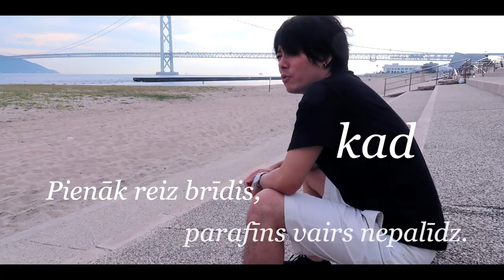Kurtizāņu ugunskurs / Masaki Nakagawa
Grupas "Dakota" dziesmas "Kurtizāņu ugunskurs" kaverversija.

Izpildītājs: Dakota
Mūzikas autors: Edvīns Zariņš
Vārdu autors: Edvīns Zariņš

Ir pagājis kāds laiciņš kopš pēdējās manis izpildītās dziesmas kaverversijas publicēšanas. Kad pēdējo reizi vaicāju, kuras dziesmas izpildījumu vēlētos dzirdēt nākamo, daudzi no Jums, gandrīz vienbalsīgi, teica - "Kurtizāņu ugunskuru"! Lūk, nu būs!  No Jums, mani mīļie sekotāji, esmu sapratis, ka šī ir dziesma bez kuras neiztikt kārtīgās latviešu lauku zaļumballēs. Ceru, ka nākotnē varēšu kādā vasaras zaļumballē uzdejot un uzdziedāt pie šīs dziesmas! Patīkamu klausīšanos un vienmēr liels paldies par Jūsu sirsnīgo atbalstu! Jūs esat mana lielākā motivācija!

Sekojiet man Instagramā (masaki.lv) un YouTube!
Ceru, ka jums patiks mans izpildījums!

Sveiki! Mani sauc Masaki. Es esmu no Japānas. Es dzīvoju Rīgas sadraudzības pilsētā Japānā - Kobē. Man ļoti, ļoti patīk Latvija! Es mācos latviešu valodu, dziedot latviešu dziesmas. Lūdzu apskatiet manus video un sekojiet manām mūzikas gaitām! Liels paldies!